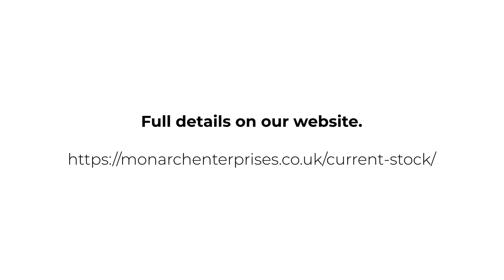2019 Range Rover Autobiography SDV8 | Monarch Enterprises